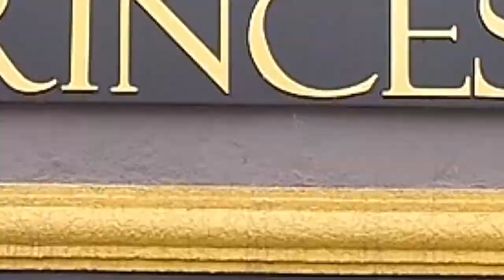PLANTA ORNAMENTAIS ZANELATO PROGRAMA + BEM 10 16/02-20